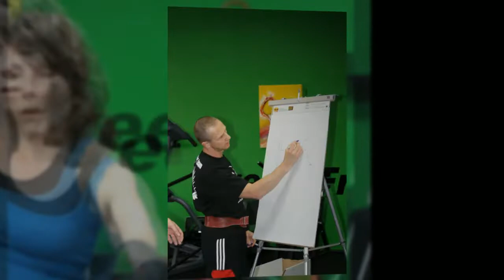IKSFA visits Kettlebell Hot Spot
A short video capturing our experience with our friends from International Kettlebell Sport and Fitness Academy (IKSFA) at Kettlebell Hot Spot Athletic Training Center in Jackson, Michigan. This video also features the first IKSFA Sport Team at the 2012 IKFF National Kettlebell Sport Championships.  We also hosted our first IKSFA 2 day Kettlebell Sport Coach Level 1 Seminar.  We had a blast!  Memories for a life time!